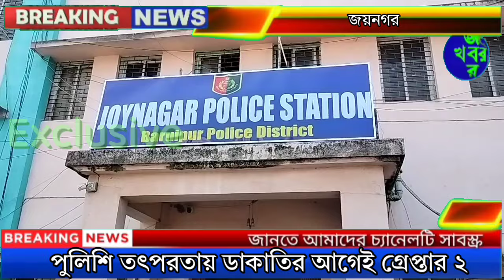দক্ষিণ বারাশতে ডাকাতির আগেই পুলিশের জালে দুই যুবক। বিস্তারিত জানতে দেখুন